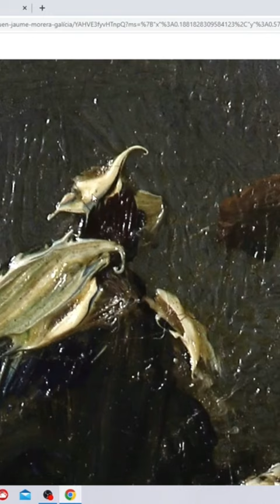Up-Close to a masterpiece - oil painting - but of course it’s a person